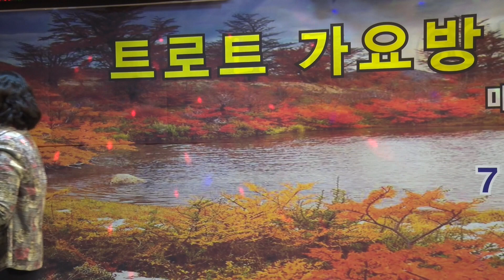부천써니 잠자는 공주 "트로트 가요방" 제35회 라이브 음악회 / 2017. 10 15 / 7080가요무대/kt tv 협찬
이 비디오 정보: 부천써니 잠자는 공주